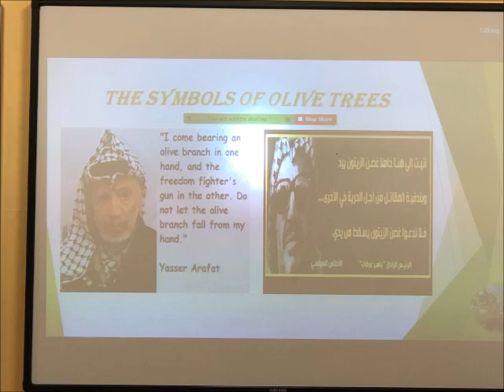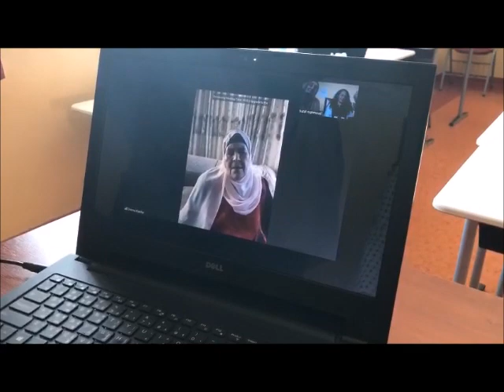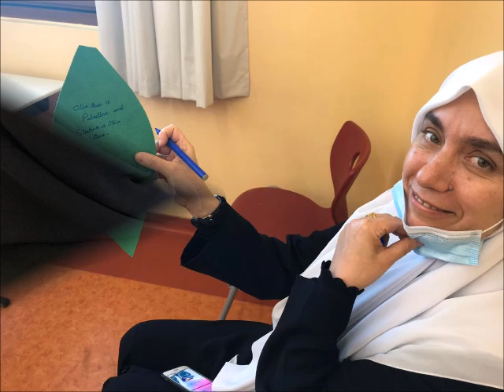حصة مشاهدة شجرة الزيتون أ. عالية جبر و أ. هتاف محاميد - مدرسة البنات